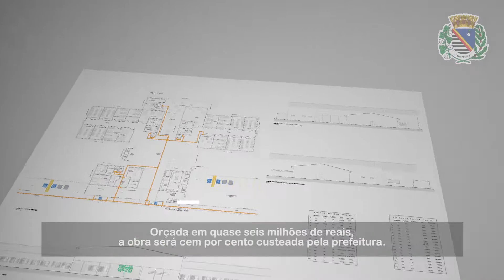Futura Emeb no Bairro Atlântico - capsula do Tempo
Vídeo apresentando depoimentos de mães sobre a necessidade da futura Emeb a ser construída no bairro, bem como algumas cartas dos alunos que foram depositadas numa cápsula do tempo deixado no local